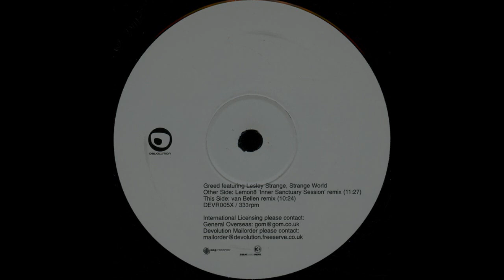Greed ‎– Strange, Strange World (Lemon8 "Inner Sanctuary Session" Remix) [HD]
Label: Devolution ‎– DEVR005X
Format: Vinyl, 12"
Country: UK
Released: 29 Oct 2002
Genre: Electronic
Style: Progressive House